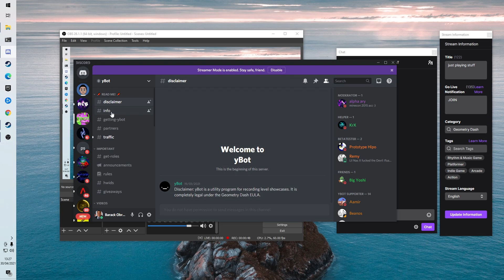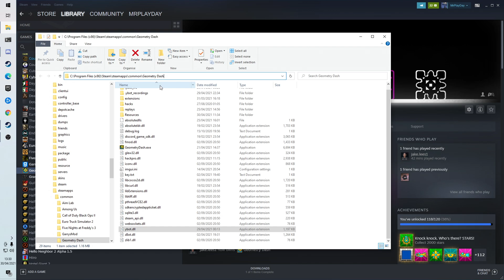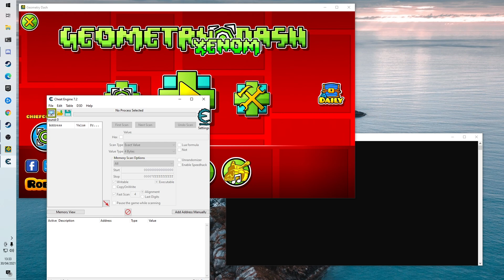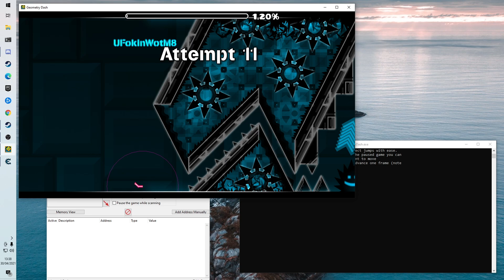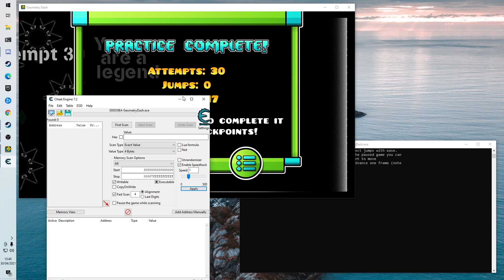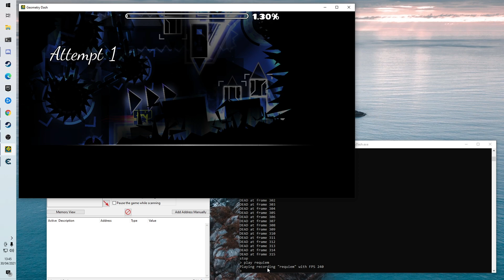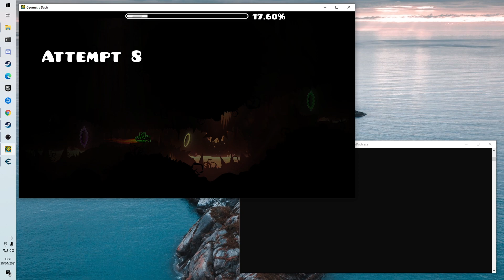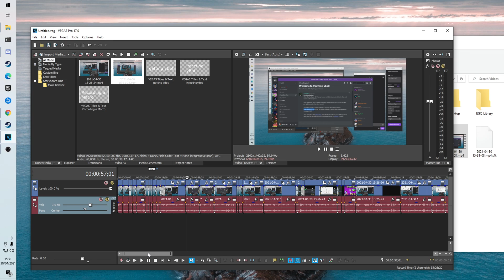yBot Tutorial | Guide on How to Use yBot in Geometry Dash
Intro: [0:00]
Getting yBot: [0:35]
Injecting yBot: [2:26]
Recording a macro + Frame Advance: [5:13]
How to showcase high detail levels: [10:21]
Recording another macro: [12:52]
Outro: [16:50]

Remember to NOT place any checkpoints when you are holding down or clicking your mouse